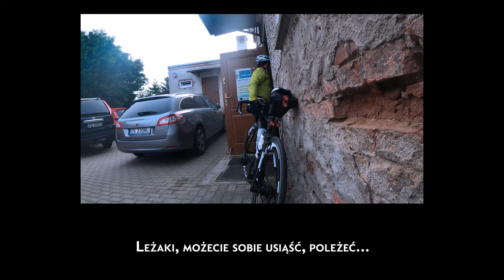#19 Ultramaraton Tour De PoMorze 710 km NON STOP, Polska 2021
Ultramaraton Tour De PoMorze 710 Km NON STOP
Sierpień 2021

Start i meta: Prom Bielik, Świnoujście, woj. zachodniopomorskie

Całkowity dystans pokonany tego dnia na raz bez spania:
751,11 km oraz 2.722 metrów przewyższeń

Trasa: Świnoujście - Kamień Pomorski - Cerkwica - Kołobrzeg - Ustronie Morskie - Koszalin - Bukowo Morskie - Darłowo - Polanów - Szczecinek - Czaplinek - Mirosławiec - Zamęcin - Barlinek - Witnica - Ostrowiec - Myślibórz - Gryfino - Daleszewo - Stepnica - Świnoujście

Mapa trasy w 03:57 na filmie

Podziękowania dla zespołu Pokahontaz (@pokahontazofficial) oraz dla Rahima (@rahuene) za udzielenie praw do wykorzystania utworu "Jak jest"